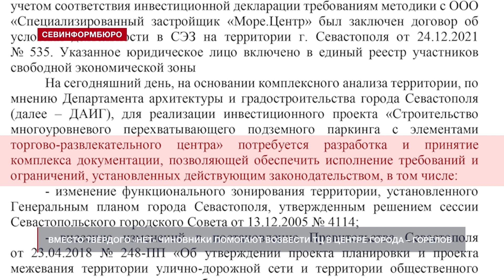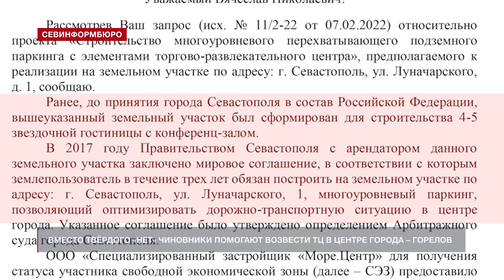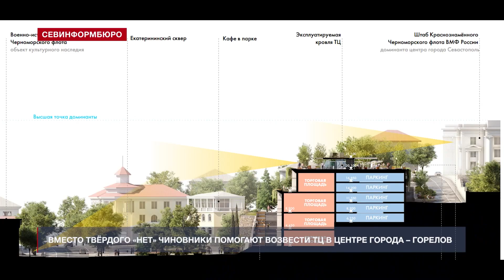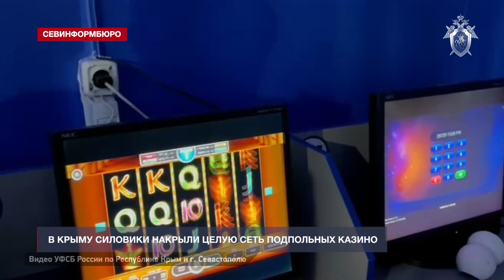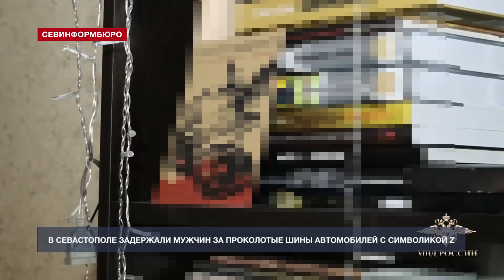Новости Севастополя от «Севинформбюро». Выпуск от 6.04.2022 года (10:00)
Главные новости Севастополя к этому часу:

- Вместо твёрдого «Нет» чиновники способствуют возведению ТЦ в центре Севастополя – Горелов;
- Владельцы кафе в Севастополе до 1 июня не будут платить за летние площадки;
- В Крыму силовики накрыли целую сеть подпольных казино;
- Ещё один российский банк рассматривает возможность работы в Крыму;
- В Севастополе задержали мужчин за проколотые шины автомобилей с символикой Z;
- Ветеринарная служба провела ежегодную проверку пасек в Севастополе;
- Разбитая «Таврия»: ФК «Севастополь» разгромно выиграл в крымском дерби.